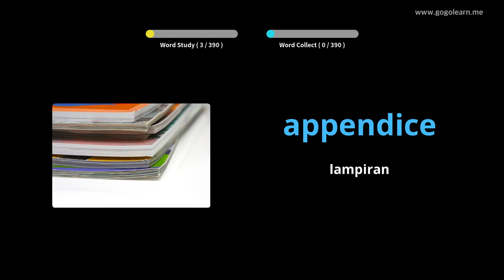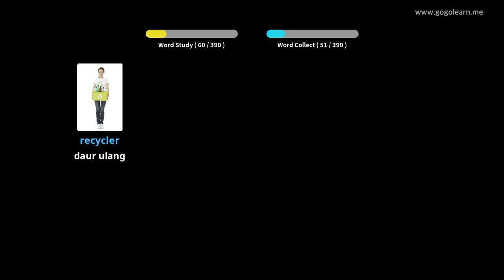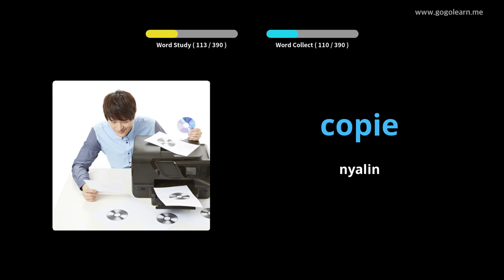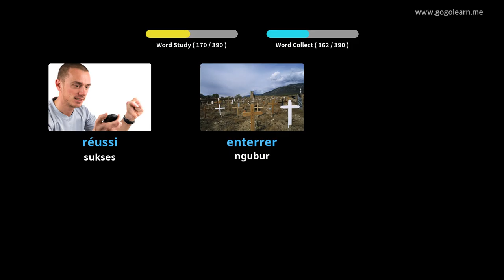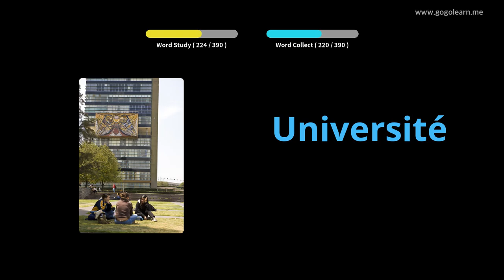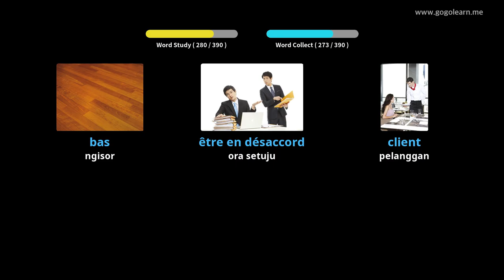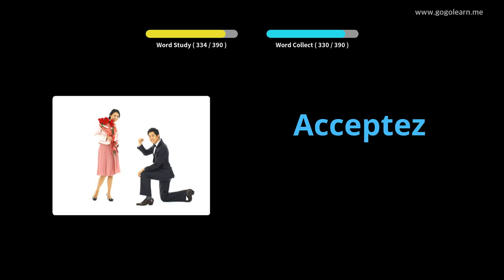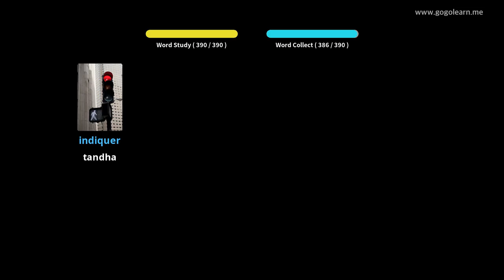Sekolah Menengah Prancis Vokal Kata Kunci 3 |Golearn